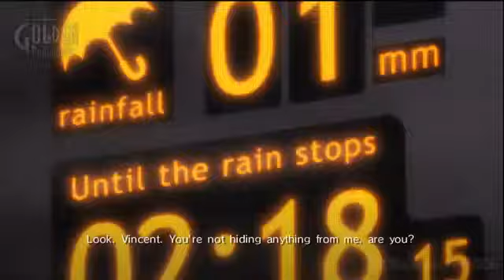Catherine Walkthrough Gameplay Part 31 8th Day] Stray Sheep (Let's Play)